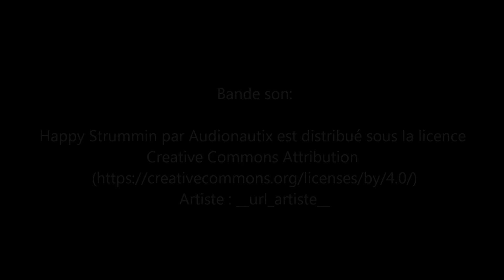Vidéo de présentation du labyrinthe de maïs géant de la Côte d'Opale - Dédales d'Opale